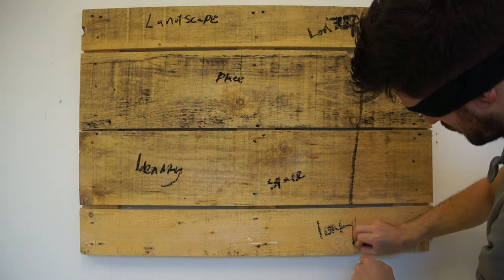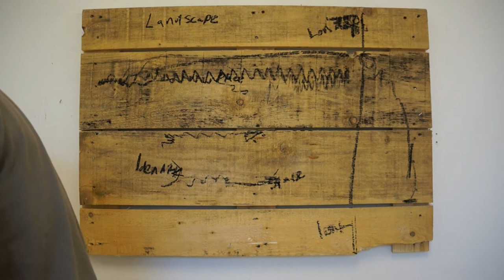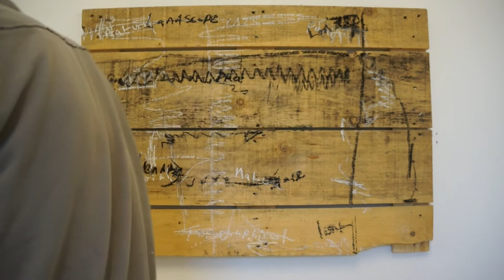An Experiment With Mark Making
An experiment utilizing media such as charcoal, ink and oil pastel on a wooden palette surface, to enable a more open minded and free approach to mark making as an artistic process. Focusing on the process and the journey in contrast to a reflection upon the end result. This experiment was completed blindfolded to remove some form of subjectivity.